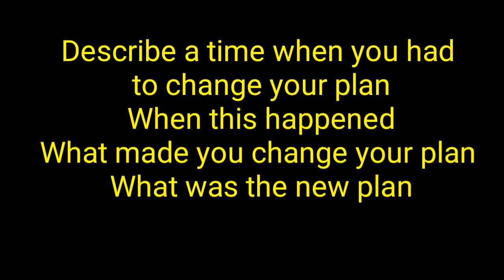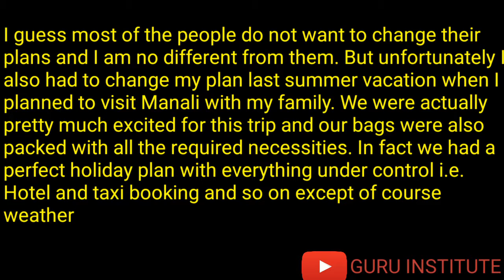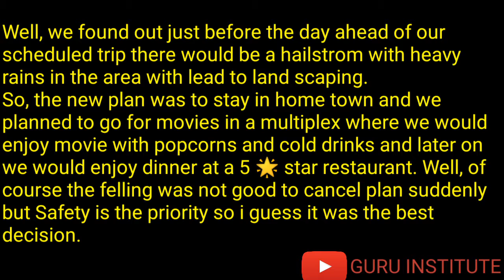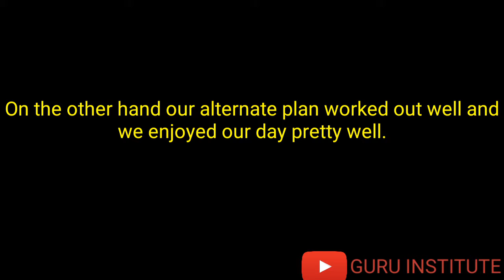Describe a time when you had to change your planLatest IELTS Cue Cards 2019 | Sample 8.0 Band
There are tons of topic that you might get asked in an IELTS speaking Test whether it be section 1 ,section 2 , section 3. There were various topics on cue cards that the test takers were asked about in recent years including 2017, 2018 and 2019. this video will help you a lot if you are appearing in an IELTS speaking test ( both idp and british council) and will give you the best sample answer along with some tips and tricks,for the cue card on the topic '. the exact question in the test may be a little varied, for instance, you might be asked to talk about an email or letter you received or an important letter or email. This sample possesses the potential to receive 8 bands or even 9 bands in both IDP and BRITISH COUNCIL depending on the examiner. So if you're a student of IELTS test. Watch this video to get all the tips and tricks and secrets about the speaking test.

This Video By Ielts Expert Ms Kirti LIKHI of GURU INSTITUTE Sample Answer To This Cue Card With Explanation And Ideas In Hindi For Easy Understanding of the New List Of IELTS Cue Cards 2019.

We are dedicates to Upload Videos That Help Students In Online Practice Of Latest IELTS Cue Card and Preparation for the IELTS Speaking Module Online
GURU INSTITUTE dedicates to Upload Also offers Offline Regular IELTS Classes That Students Can Join And Prepare for IELTS And achieve target bands

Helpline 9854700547